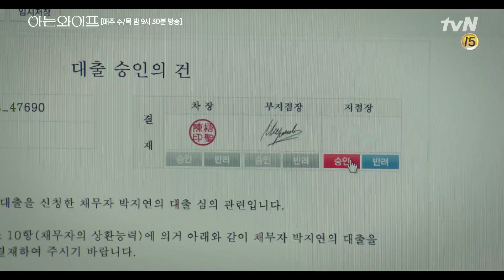Familiar Wife [2화 예고] (우진) 내 인생 다 물려내 vs (주혁) 잘 가라, 그리고 잘 살아라...?! 180802 EP.2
tvN 새 수목드라마 IF로맨스‹아는 와이프›
매주 [수,목] 밤 9시 30분 tvN 방송

한 번의 선택으로 달라진 현재를 살게 된 운명적인 러브스토리